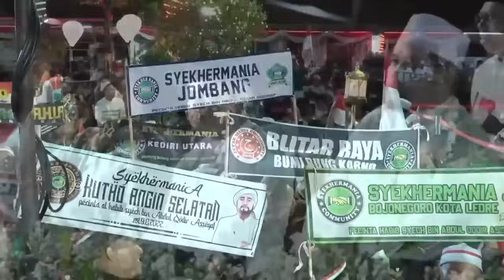TERSYAHDU SHOLAWAT HABIB SYECH BIN ABDUL QODIR ASSEGAF 2023